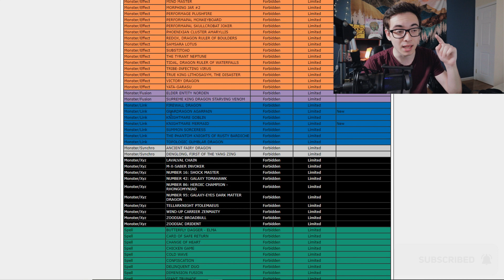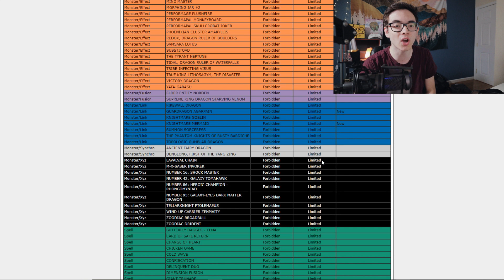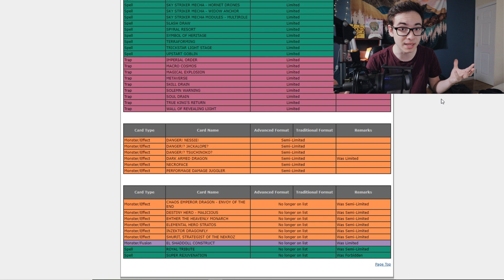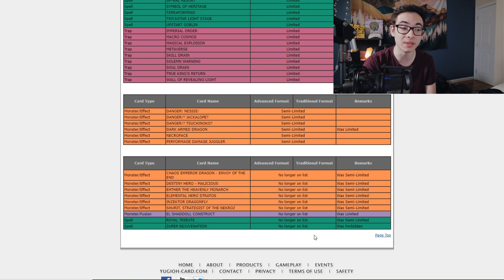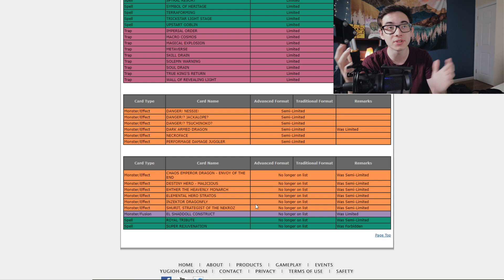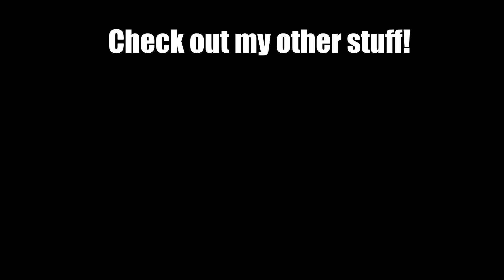Goodbye, old friend.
In this video we discuss the October 14, 2019 Yu-Gi-Oh! Forbidden and Limited List.